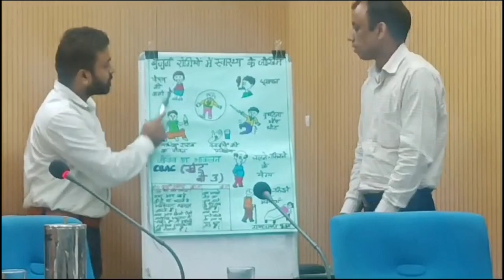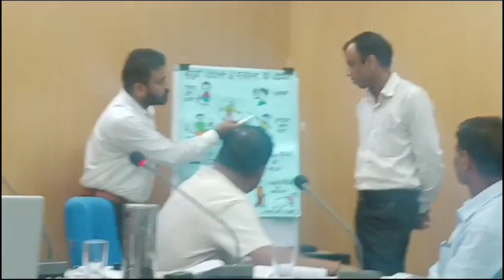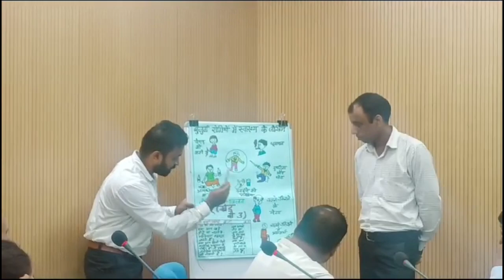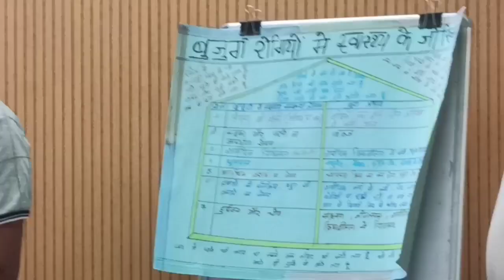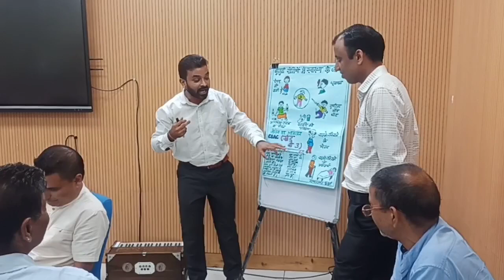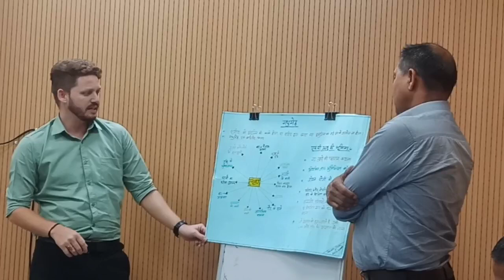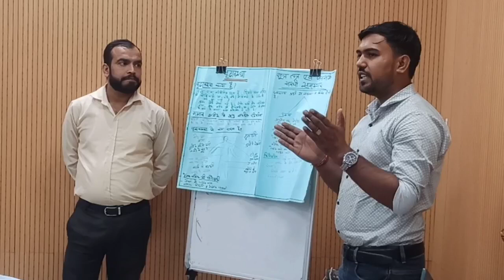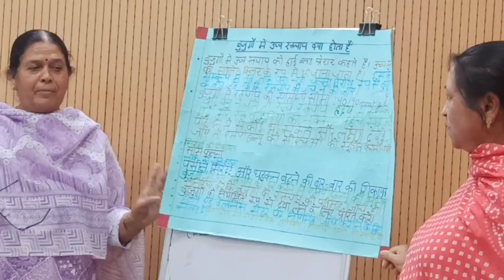MNS, Elderly and Palliative training Day 4 trainingप्रशिक्षण के लिए चार्ट तैयार कैसे करें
MNS, Elderly and Palliative training Day 4
प्रशिक्षण के लिए चार्ट तैयार कैसे करें||How to prepare Training Chart
MNS, Elderly and Palliative training Day 1
palliative
grand
healing
geriatric
dermatitis
geriatrics
decline
arterial
diabetic
temperature
vet
pain
derm
aging
color
ageing
doctor
silver
nursing
therapy
imaging
bleeding
diabetes
lifespan
physician
longevity
vasculitis
sarcopenia
महिलाओं को 1500 जल्द जारी||JOA IT 817 रिजल्ट कब?|| JBT-TGT नियुक्तियां लटक||JOAIT903,939को राहत
gkमहिलाओं को 1500 जल्द जारी
@hpgkhubRohit mahajan sirhp tgt commission 2023